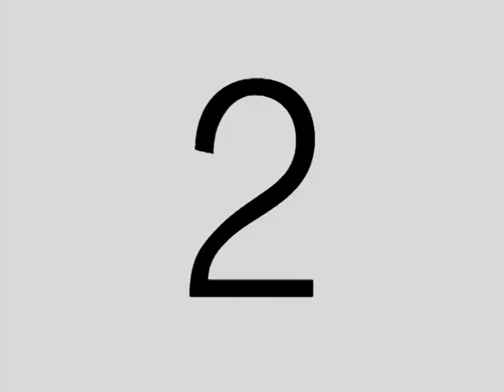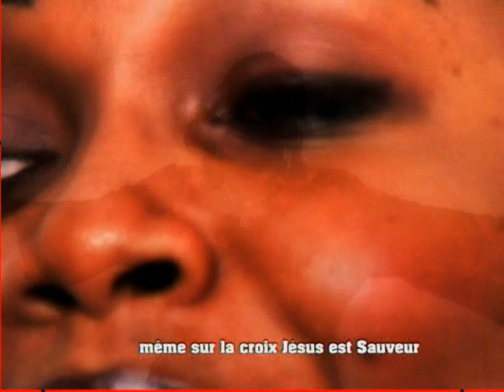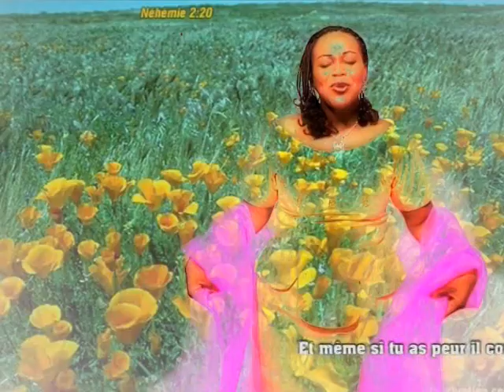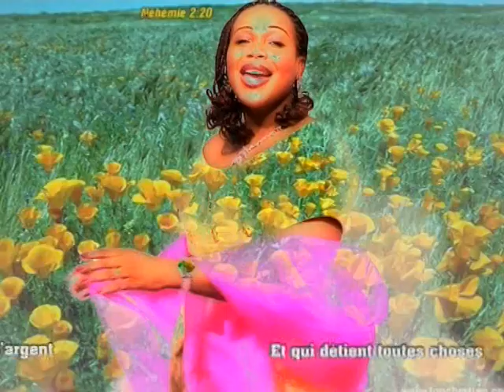marina rachel - mon ame benit le seigneur